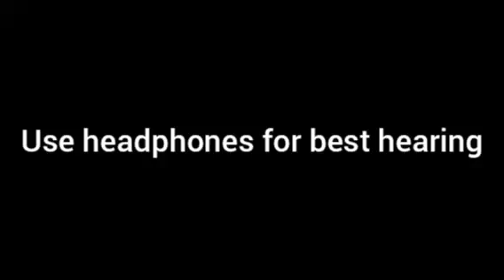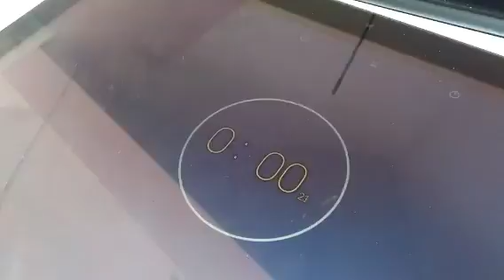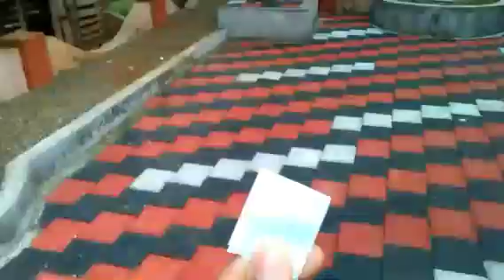Three Clues in One Challenge.. പൊളിക്കും.. SIMPLEHUMBLEMALAYALEE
Three Clues in One Challenge
SIMPLEHUMBLEMALAYALEE
EPISODE 9